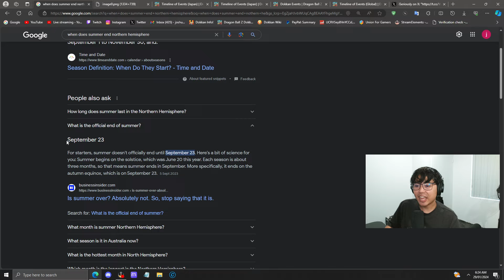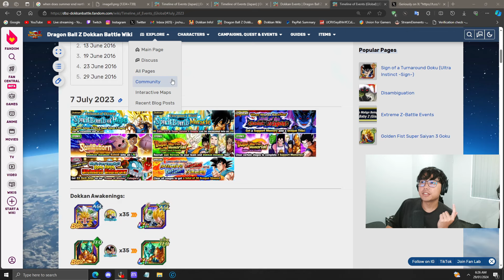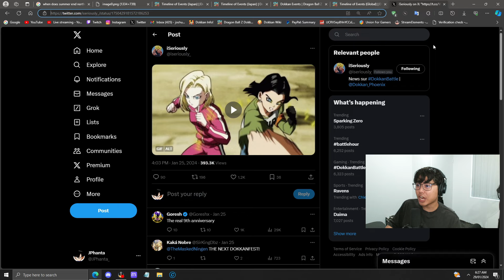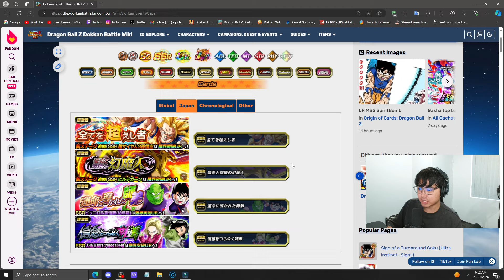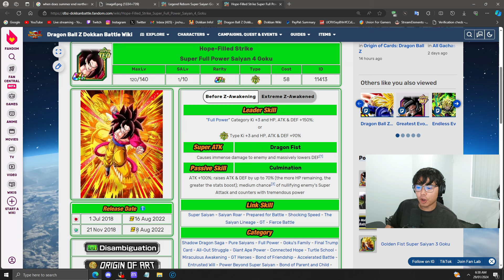DOKKAN GLOBAL & JP SYNC CONFIRMED TIME!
WOW